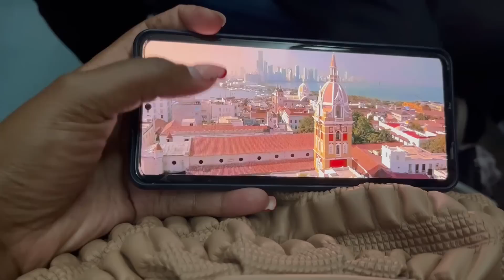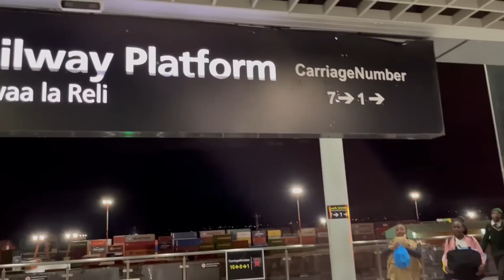VLOG|1st Time Travelling To DIANI,Shopping, Packing, New Hair…. In my Happy Girl Era